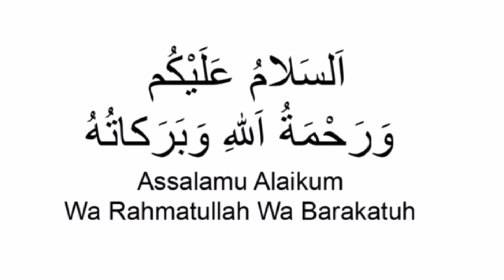Aaj Ka Dubai Dirham rate Pakistan India | Today UAE Dirham Exchange rate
Today Dubai Dirham rate Pakistan India | Today UAE Dirham Exchange rate| Aaj UAE Dirham Rate

Content Cover
Dubai dirham live rate
Dubai dirham to pkr
today Live Dirham Rate
Dirham Rate Today
Dirham Rate uae Live Exchange Rate
UAE Dirham Bangladesh
Dirham live rate
Dirham to indian rupee
UAE Dirham rates
Pakistan india
Exchange Currency
Dubai currency

1 Dubai dirham rate in Pakistan
2 Today uae dirham rate in India
3 Aj ka dirham rate
4 Dirham rate in india
5 live Dirham Exchange rate
6 Dubai currency rate
7 Dirham rate live for Bangladesh
8 Aaj ka Dirham rate
9 uae dirham rate today
10 Dubai dirham rate in pkr
11 Today uae dirham rate
12 Today dirham rate in Pakistan
13 Dubai dirham rate in India
14 AED TO PKR
15 AED TO INR
16 AED TO BDT
17 AED TO NPR
18 AED TO LKR

Aaj Ke Is Video Me Ham Baat Karege UAE Dirham Rate Pakistan India Bangladeash Nepal aur Sri LankaIndia KE Barey Me
Umeed karta hoon yeh video aap ko pasand aayegi.
Agar Aap ko hamari video Pasand Aaye to like Karen comment Kary aur share Kary.